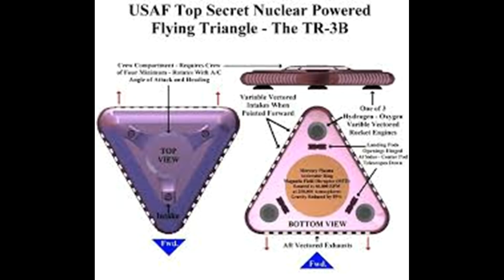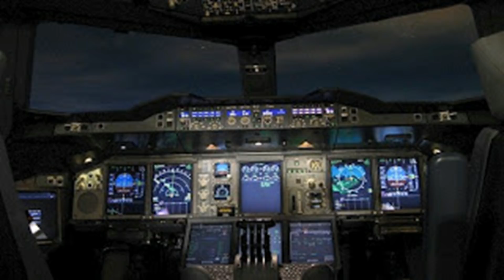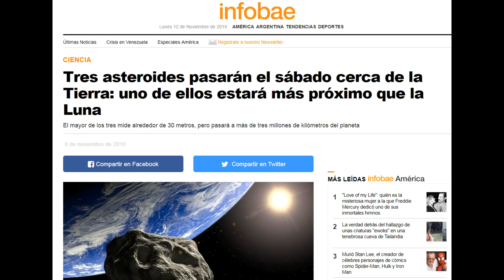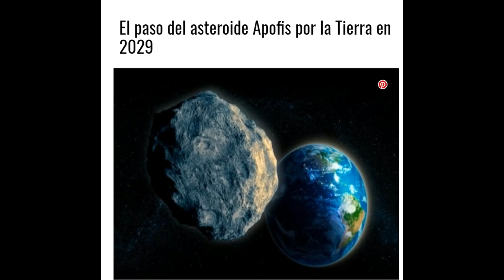Varios pilotos comerciales avistan OVNIS sobre las costas de Irlanda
Cada vez se ven mas fenomenos inusuales y objetos surcando nuestros cielos, y muchas veces las explicaciones oficiales sobre estos eventos, son casi mas increíbles  y rebuscadas que la explicación mas evidente pero menos deseada para las autoridades.